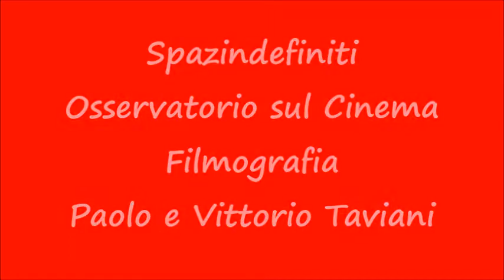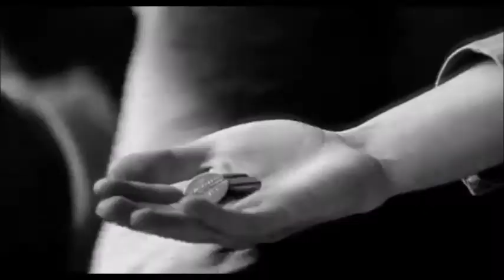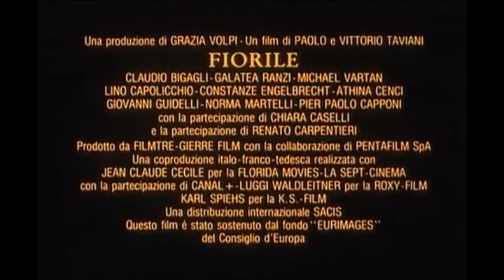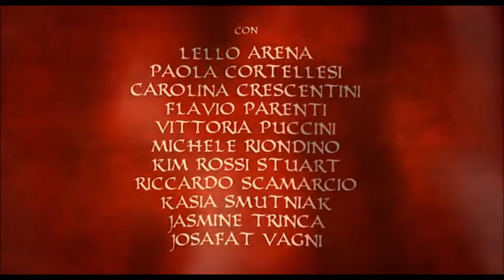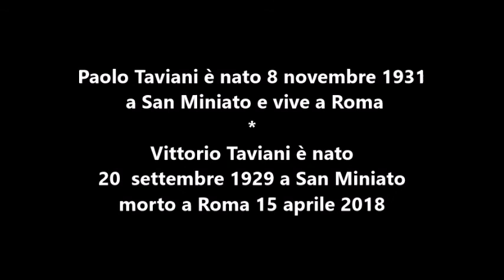Paolo e Vittorio Taviani - Filmografia completa -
Paolo e Vittorio Taviani in conversazione con Fabrizio Tassi, da MicroMega 6/2012
Uomini d’altri tempi. Ma profondamente moderni (per nulla «post»). Amanti del melodramma, di Shakespeare e Tolstoj, del Rossellini-Masaccio di Paisà, di quella summa di tutte le arti che è il cinema. Tornati prepotentemente alla ribalta con Cesare deve morire, tanto per ricordarci che loro sono ancora e sempre dei «sovversivi», anche nei modi di produzione di un film. Paolo e Vittorio Taviani, 80 e 82 anni, sono i registi (tra gli altri) di Un uomo da bruciare, San Michele aveva un gallo, Padre padrone, La notte di San Lorenzo, Kaos, Good Morning Babilonia, Le affinità elettive. Sono due utopisti che parlano ancora di ribellione, ma sanno che la natura è più forte dell’uomo e non le perdonano di averci nascosto il senso di tutto questo.